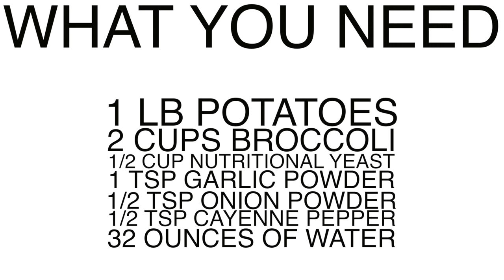CHEDDAR BROCCOLI SOUP | HCLF VEGAN